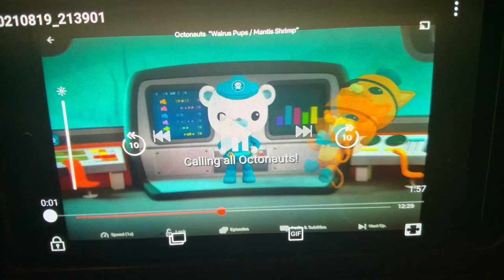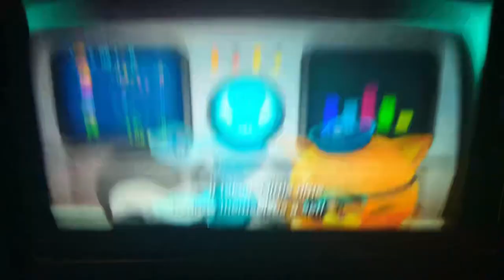Creature report Crabeater seals ￼and Mound coral￼